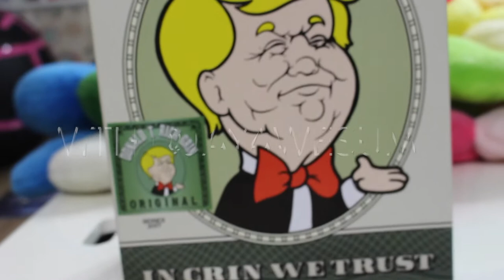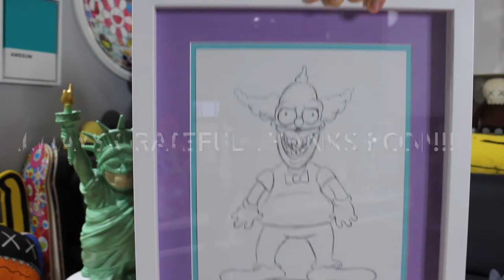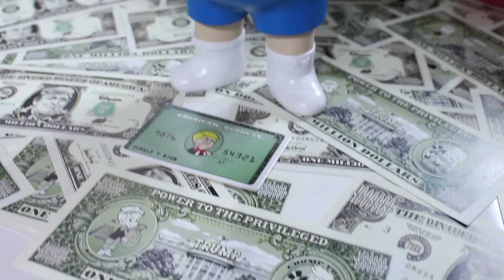LeagueOTO Flicks Presents - Ron English "Donald T. Rich Grin" Unboxing By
Unboxing  Ron English's Donald T Rich Grin by @JayAwesum